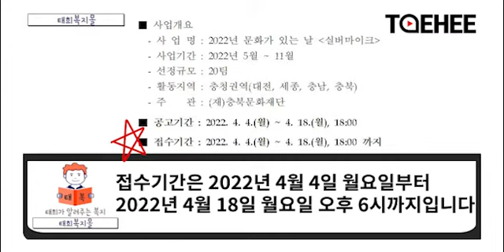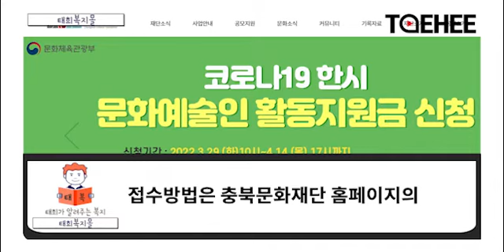태희복지몰ㅣ어르신들을 위한 실버마이크 사업에 참여해 보세요